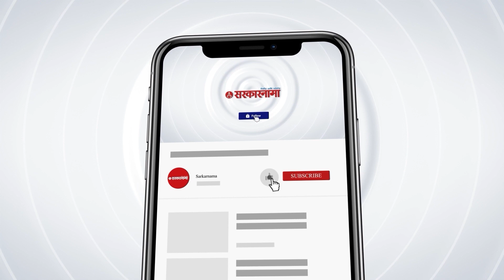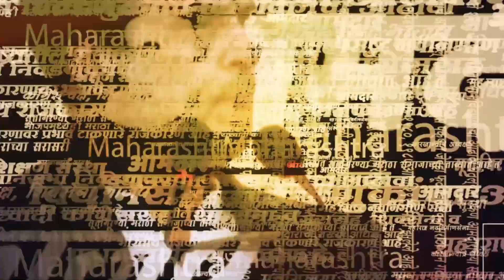कथित ऑडिओ क्लिप होतेय व्हायरल, बघा | Politics | Maharashtra | Sarkarnama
सध्या राष्ट्रवादीचे नेते जितेंद्र आव्हाड यांच्यासंदर्भातील एक कथित ऑडिओ क्लिप व्हायरल होतेय. यामध्ये जितेंद्र आव्हाड यांच्या कुटुंबियांना संपवण्याचा प्लॅन असल्याचा संभाषण आहे.या ऑडिओ क्लिपची सरकारनामा पुष्टी करत नाही.

(NP_SM_0223)